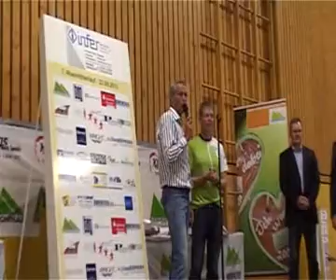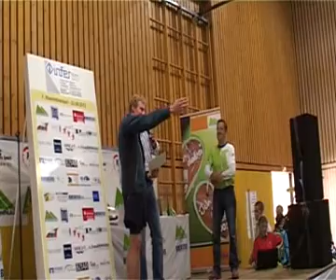7.Rheinhöhenlauf 22.09.2012 Teil 5 Halbmarathon Walk KIDS RUN-50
7.Rheinhöhenlauf 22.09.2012 Teil 5 Halbmarathon Walk KIDS RUN-50